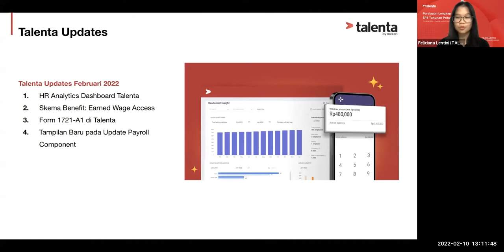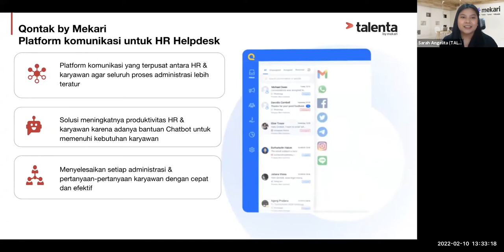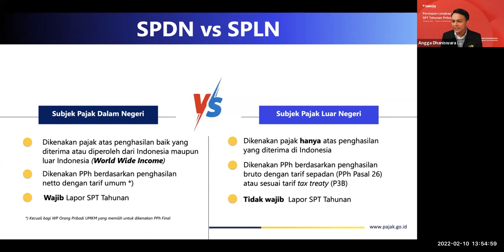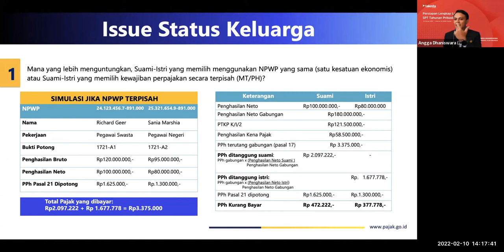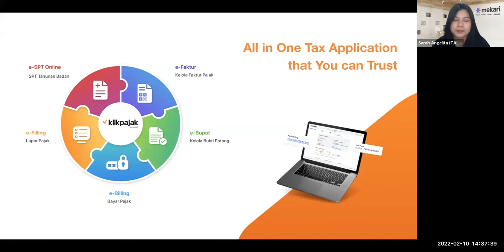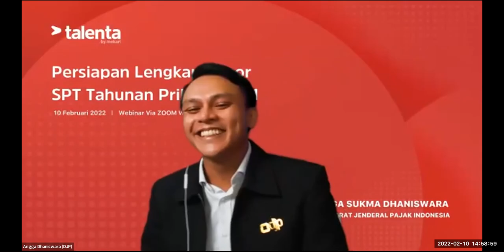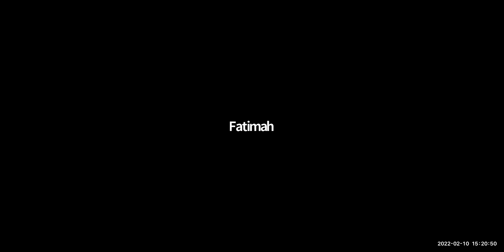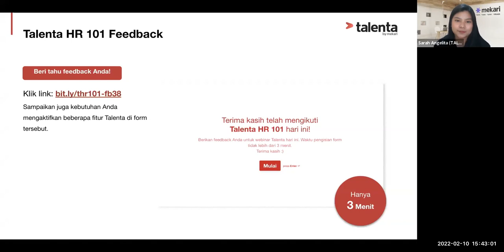Talenta HR 101 Webinar Series 38.0: "Persiapan Lengkap Pelaporan SPT Tahunan Pribadi 2022"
Video ini merupakan dokumentasi dari webinar Talenta HR 101: "Persiapan Lengkap Pelaporan SPT Tahunan Pribadi 2022"

Sesi ini membahas mengenai persiapan lengkap lapor SPT Pribadi 2022

APA ITU MEKARI UNIVERSITY?

Mekari University adalah penyedia layanan edukasi yang bergerak di bawah naungan Mekari. Kami hadir sebagai sebuah bentuk perhatian Mekari terhadap dunia pendidikan di Indonesia. Mekari University menyediakan berbagai produk ini untuk mendukung kemajuan setiap individu dan usaha dengan berbagai wawasan unggul, seperti:
1. Platform Pembelajaran Daring
2. Pelatihan dan Workshop
3. Kelas Sertifikasi
4. Komunitas Pengembangan Karier Alumni

Mekari University
Insight for Better Generations